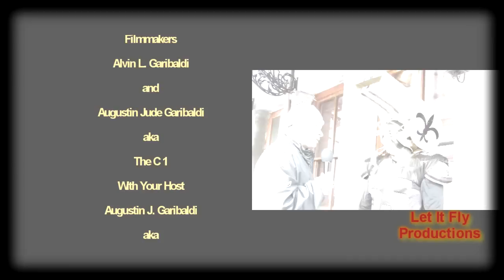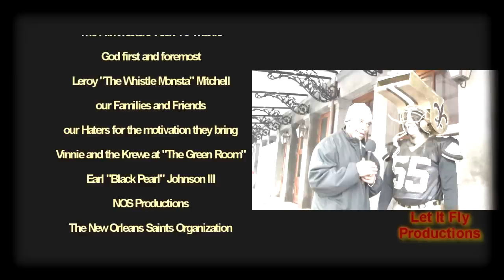The Anatomy of The Whistle Monsta - Part Two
This is THE World Famous Leroy "Whistle Monsta" Mitchell.  Whistle Monsta was featured in the movie "Super Fan".  Most people dont know much about The Whistle, so the filmmakers sought to provide "The Anatomy of The Whistle Monsta" from an up close and personal point of view.

A hearty thanks goes out to Leroy "The Whistle Monsta" Mitchell for opening up to talk to The C1.  A special thanks to Paul and Kim St. Raymond as well as Vinnie and his Krewe at the Green Room in The French Quarter.  Last, but certainly not least, thanks to Earl "Black Pearl" Johnson III for heeding The C1's suggestion to remix his song "Higher Man" from his Debut CD entitled " The New Bounce" and creating the soundtrack song entitled "A Higher Fan".